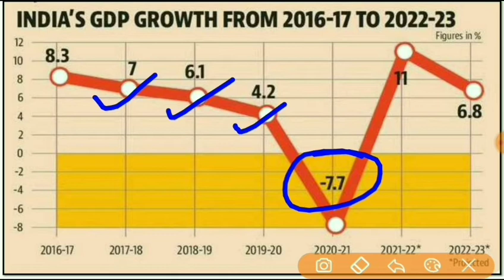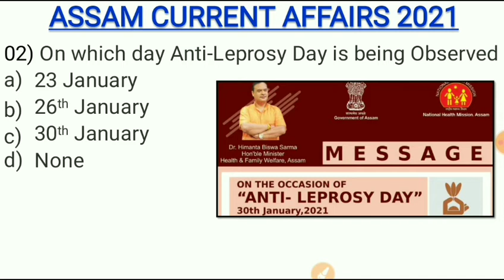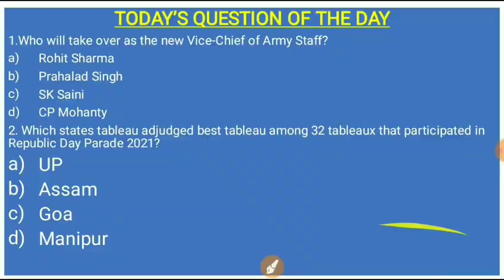Daily Assam Current Affairs|Assam Current Affairs for APSC,PNRDI30th January 2021Current AffairsI#25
Assam Current Affair
Current Affairs
2021 Current Affairs
Gk Assam
Assam Police Gk
Assam GK and Current Affairs 2021
Assam NEWS
January Current Affairs
January to December Assam Current Affairs